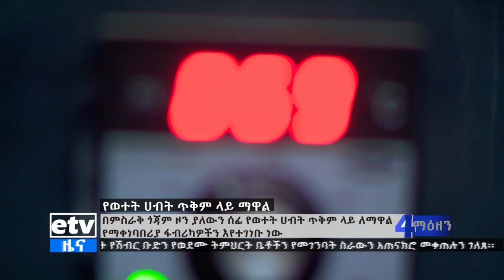ሰፊ የወተት ሀብት በምስራቅ ጎጃም ዞን Etv | Ethiopia | News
ሰፊ የወተት ሀብት በምስራቅ ጎጃም ዞን